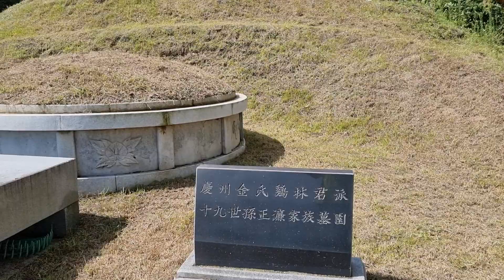추석이 가까이 왔습니다